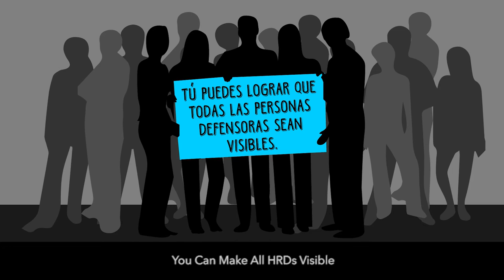María del Carmen Rioseco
CMDPDH.

Soy parte de la organización social llamada grupo de mujeres Alaíde Foppa, una asociación civil feminista constituida en 1993 para formalizar nuestra participación y articular el trabajo de toda Baja California. Al principio, nuestros temas fueron principalmente los derechos sexuales y reproductivos. He trabajado los derechos humanos de las mujeres desde muy joven, en la universidad, incluso antes de saber que era así. No sé con exactitud cuándo me convertí en defensora.